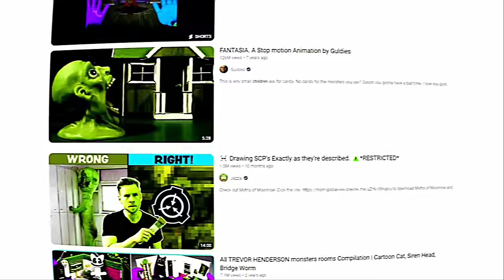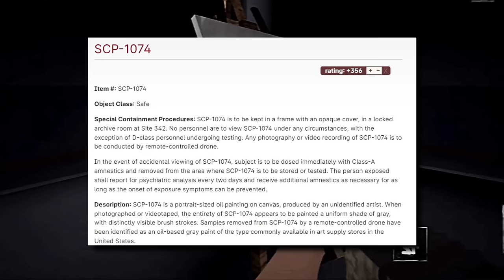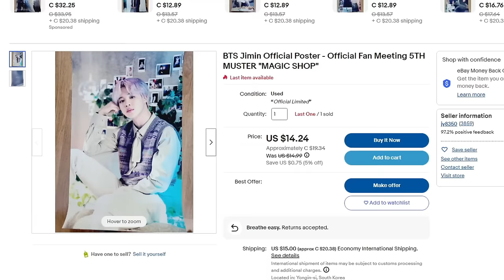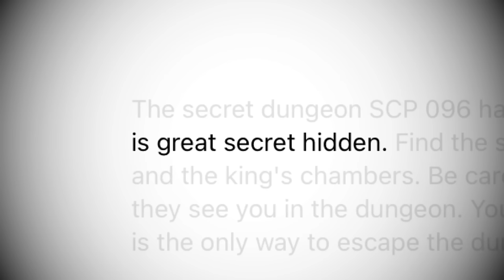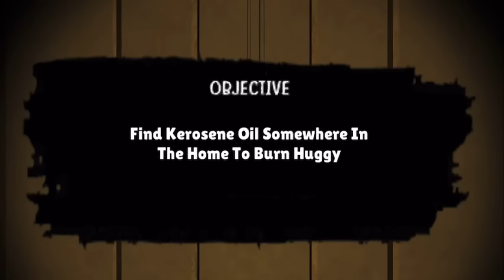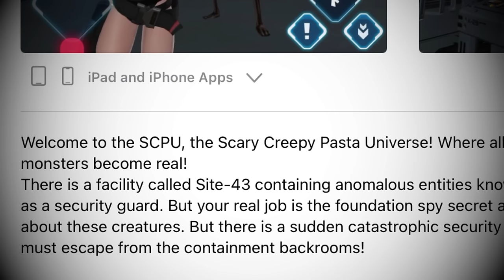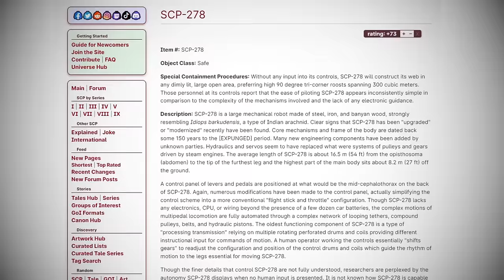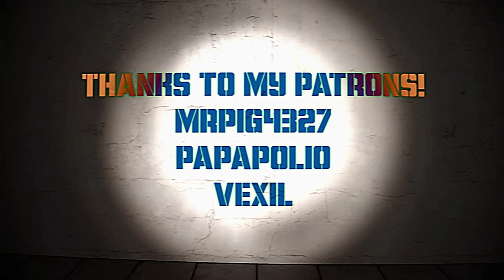SLOP SCP MOBILE GAMES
SCP is a branch of the internet I've admired for a long time, since early 2021 to be specific. I know this because I actually made an SCP video before and it was BAD. Hopefully this can serve as a replacement to finally do the fandom justice. Are SCP mobile games any good, let's see! (the answer is no).
TIMESTAMPS:
0:00 - Intro
2:27 - SCP: Site-19
5:19 - Silent Maze
7:30 - SCP 096 Escape 3D
10:20 - Scary SCP Monster Night Escape
11:47 - SCP Pipe Head Survival Horror
14:18 - SCP Security Breach
16:42 - SCP模拟器
19:14 - Outro